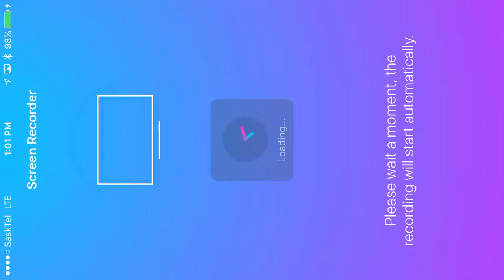Arena Trials: Gear 12 Commander Luke -vs- Gear 12 CLS with Chaze | SWGOH: Star Wars Galaxy of Heroes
My gear 12 CLS team eradicated another gear 12 CLS team with Chaze!